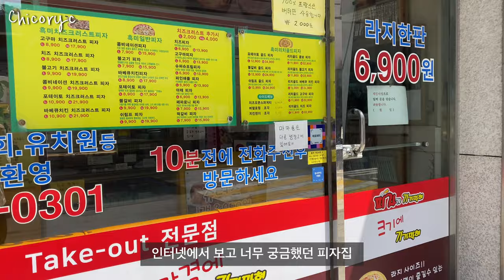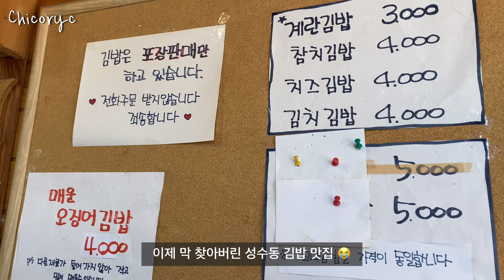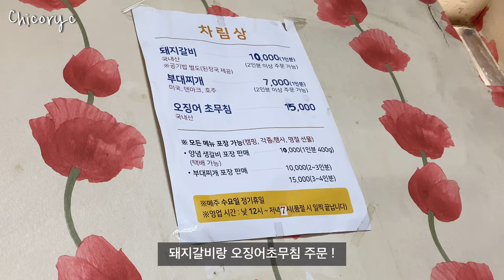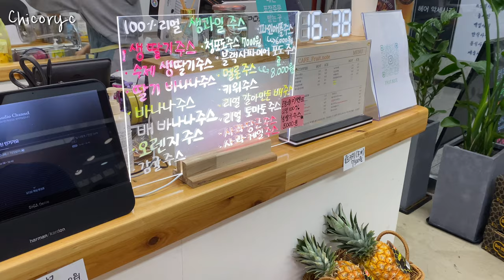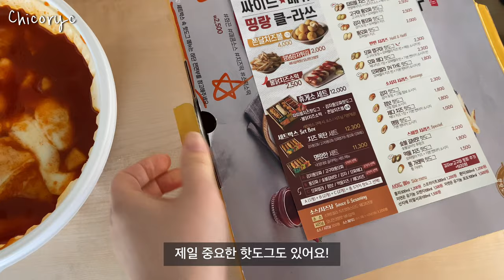🌱CHICORY VLOG : 성수에서의 마지막 만찬으로 해피캔디쿠키, 형부카레 먹고, 명랑핫도그 떡볶이도 먹은 자취 직딩 일상 브이로그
늘 부족하지만 편하고 즐겁게 봐주세요.
감사합니다.

[ 무례하고 불쾌한 댓글은 삭제, 차단하겠습니다. ]